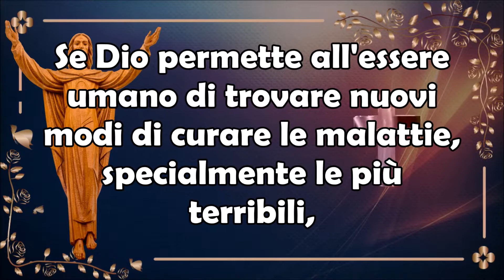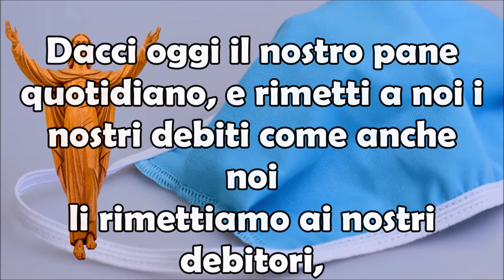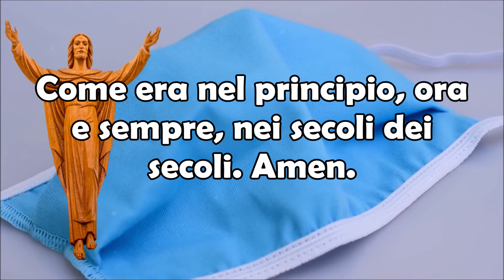Se Devi Guarire da una Terribile Malattia Chiedi al Signore di Benedire i Farmaci che Prendi